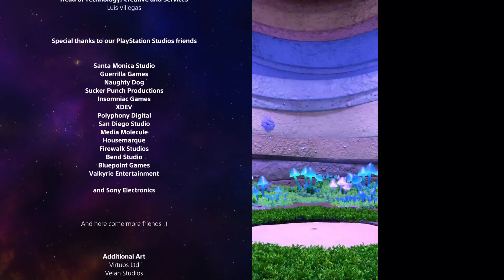Astro Bot - Part 17 - PS5 walkthrough (no commentary) - 100% run